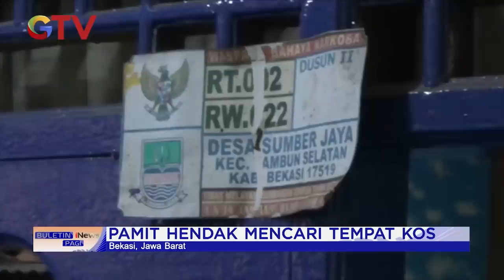Potongan Tubuh Korban Mutilasi di Bekasi Berhasil Diidentifikasi Polisi BIP 28/11